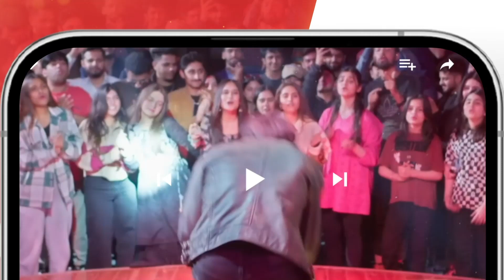Dagh e Dil - Ep 25 - Best Moment 01 - [ Asad Siddiqui, Nawal Saeed ] - HUM TV